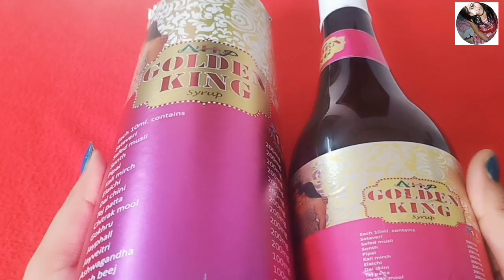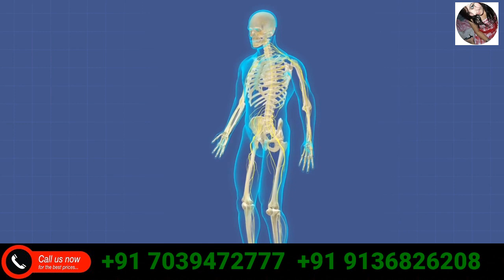ये एक चम्मच ले लो सारी रात बजाने के बाद भी औजार खड़ा रहेगा | Golden King Syrup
Order ke liye call kare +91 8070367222

I am not a Hakeem and Doctor i am not your personal or family Hakeem & Doctor.